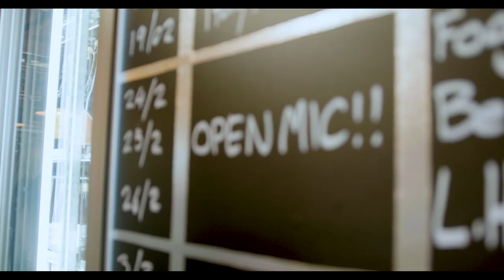River & Vines | Open Mic at The Servo | Cowaramup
Open Mic nights run regularly at The Servo in Cowaramup. Stop by, see some live music and have a dance with us.

River & Vines Events is a community based events company in the South West. We promote local and touring musicians, gigs and support up-and-coming artists within our community through a range of events such as Open Mic nights in Margaret River. Bringing people together to enjoy original music is at the heart of what we do.